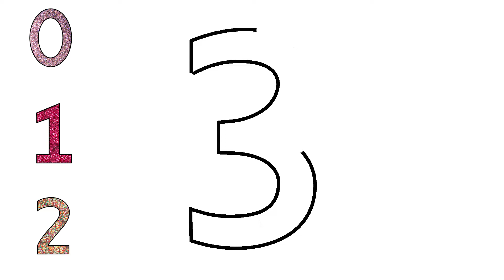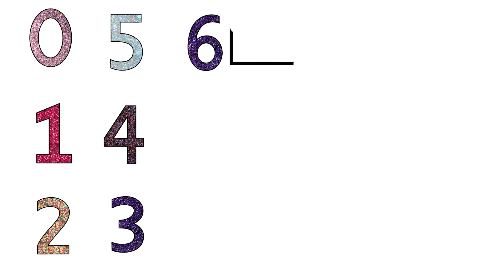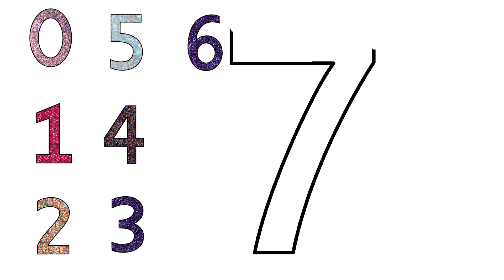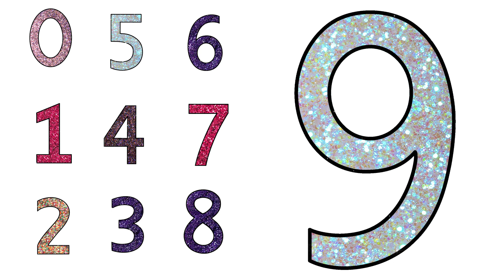Parıltılı ve Işıltılı Rakamlar nasıl çizilir? | Çizelim Boyayalım